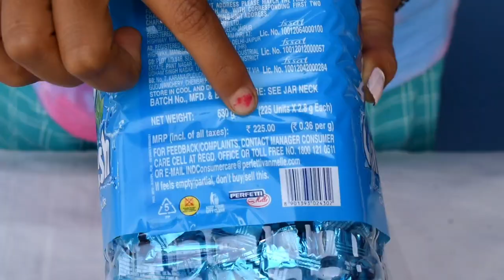Center Fresh Spearmint Flavour Full Packet Ka Unboxing 😋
welcome to your favorite unboxing channel choco makbang.

in this video you find interesting-interesting amazing candies and Chocolates.